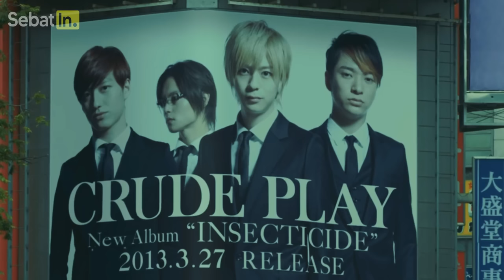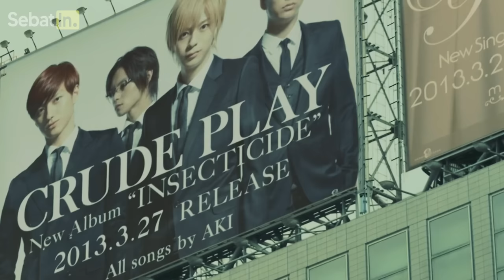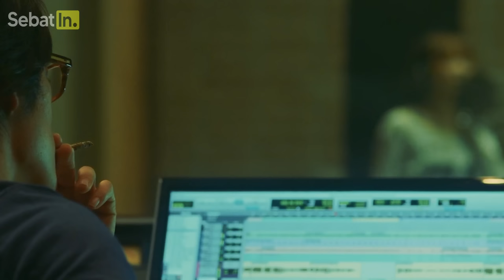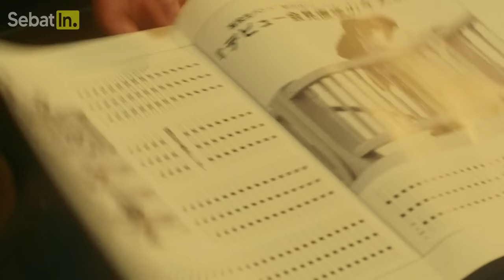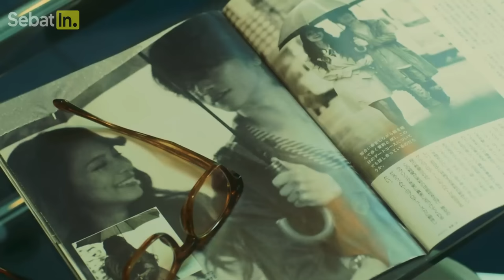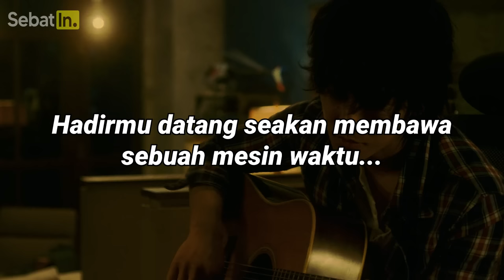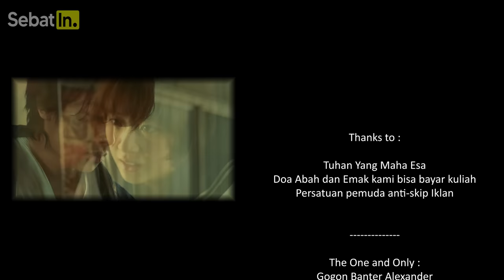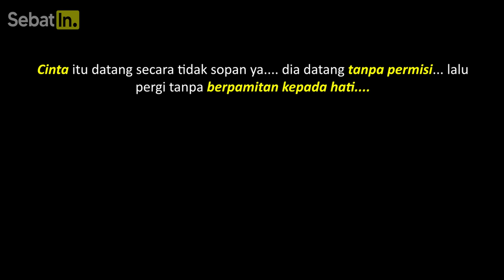SULTAN KAYA RAYA JEPANG MENYAMAR JADI GELANDANGAN DEMI MENDAPATKAN CINTA PENGAMEN CANTIK‼️ Alur Film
Rekap alur cerita film drama romantis jepang ketika sultan kaya raya di jepang pura-pura jadi pengangguran miskin yang nampak seperti gelandangan demi mendapatkan cinta sejatinya gadis miskin anak tukang sayur. Oleh Reiko, awalnya dikira gelandangan eh ternyata sultan kaya raya dan populer di Jepang. Film ini adalah adaptasi dari Manga atau film anime yang sangat romantis. Memperlihatkan konglomerat kaya raya yang jatuh cinta pada Reiko. Seorang gadis miskin anak tukang sayur yang banting tulang bekerja mencari tambahan uang sambil jadi pengamen jalanan. Perjalanan Aki untuk menaklukkan hati Reiko tidak berjalan mulus. Miliarder kaya ini harus menghadapi cobaan dan perjuangan untuk mendapatkan hati gadis SMA itu. Penasaran sama filmnya? Langsung gas kita nonton alur cerita filmnya. Semoga kami bisa berevolusi seperti IQ7, Insomnia Film, Abay Saputra, Mager Nonton, Cinetalk, Asiri Film dan channel channel lain yang selalu menemani dan bisa menginspirasi banyak orang. Seberat apapun masalahmu, sebatin aja dulu :)